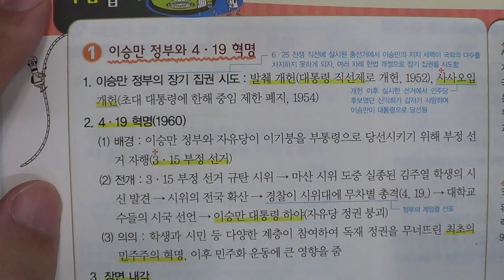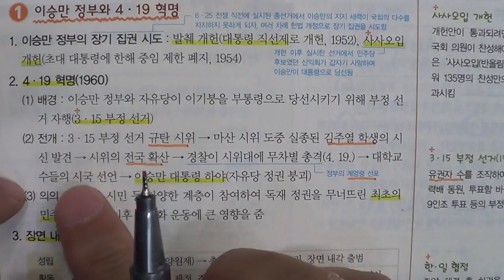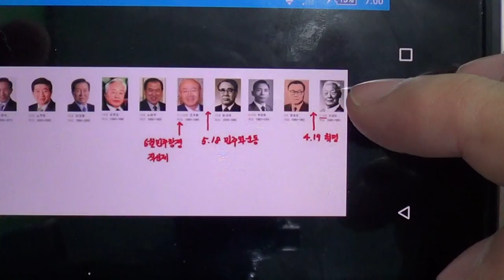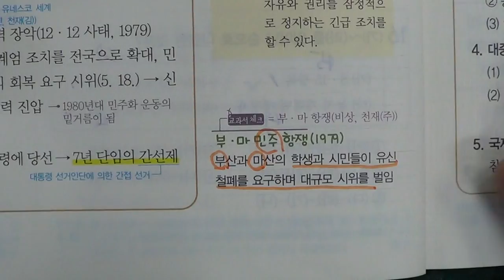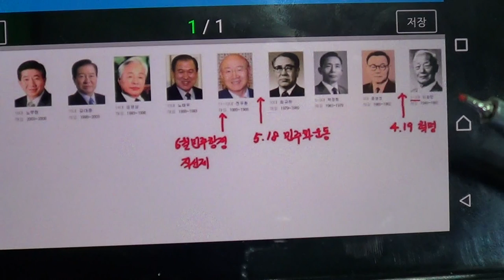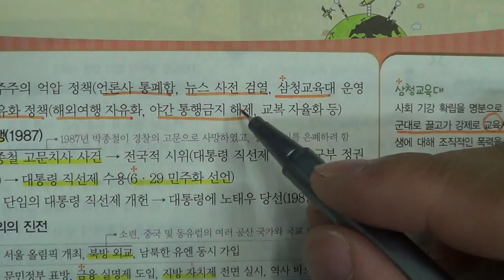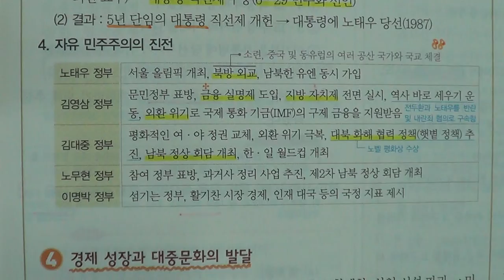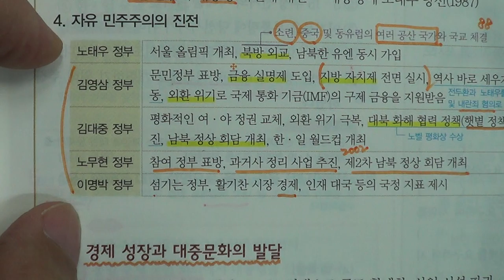■중등부 3학년 역사 3단원 2 자유 민주주의의 발전과 경제 성장■2학기 중간고사■송도신도시 송도 학원 종합학원 신송중 박문중 신정중 해송중